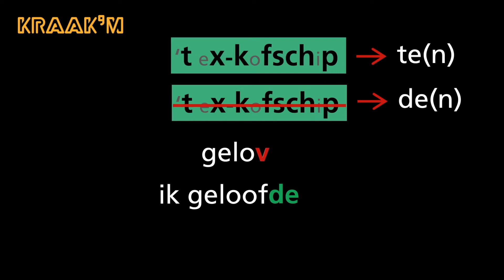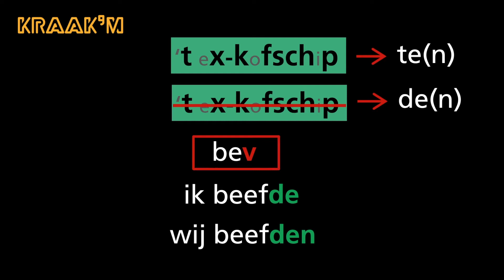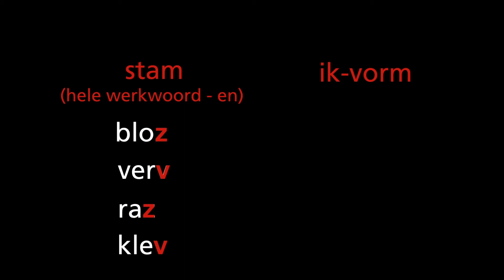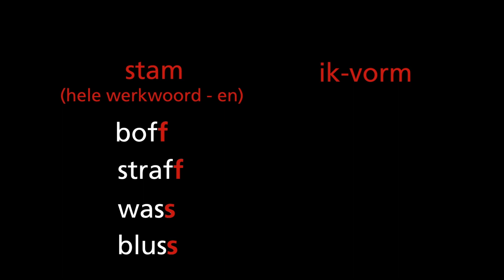'T eX-KoFSCHiP ('T SeXy FoKSCHaaP) - woorden met v of z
Aanvulling op de video over 'T eX-KoFSCHiP.
Nu specifieke uitleg over woorden met een v (leven) of z (verhuizen) erin.
Deze filmpjes zijn onderdeel van een "Kraak 'm" online escape room spel: zie